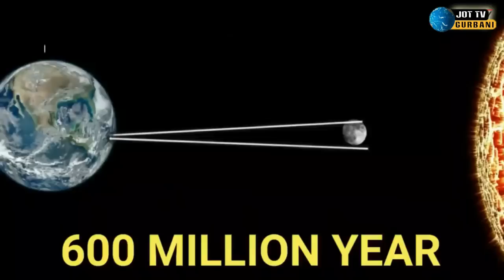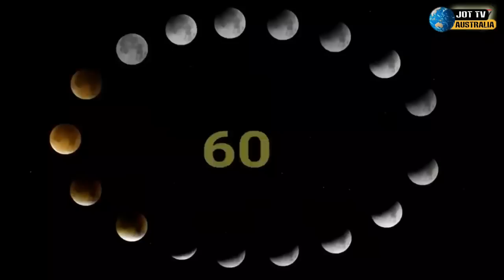ਚੰਦਰਮਾ ਦੇ ਡਰਾਵਣੇ ਰਾਜ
The scary secret of the moon